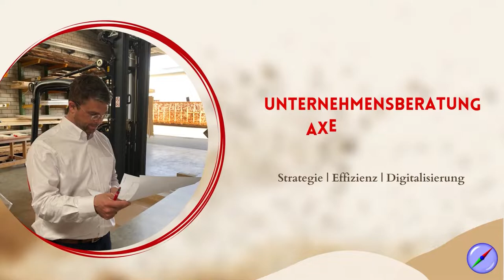Mission entwickeln - 10 Tipps für das Fundament Ihres Unternehmens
Eine Mission gehört wie die Vision zum Leitbild Ihres Unternehmens und ist das Fundament allen Handelns. Wie Sie eine motivierende und gelungene Mission erstellen, erklären wir Ihnen in diesem Video.
Wir freuen uns über Ihr Abo!

Inhaltsverzeichnis:
00:00 Start
00:24 3 Fragen am Anfang
01:04 Mission als Fundament
01:52 4 Bausteine zur Mission
02:17 Baustein 1 Antrieb-Wozu
03:06 Karte Oberfranken mit Porzellan
04:20 UAS Mission + Werkstatt Auf 2. Hälfte Reparieren statt Wegwerfen
04:37 Antrieb Werkstatt
05:21 Antrieb Montage Fenster/Türen
06:16 Zusammenfassung Baustein 1 Zweck
06:50 Baustein 2 Wirkungsversprechen
09:35 Baustein 3: Zielgruppe
10:19 Baustein 4 Kommunikation
12:17 Thema Zeit